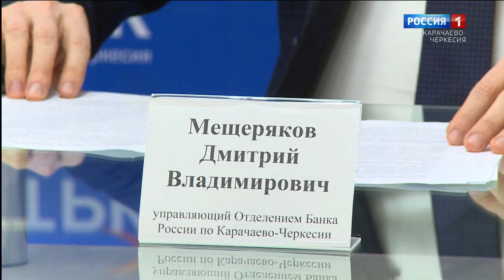"Тема дня. Телефонные мошенники"